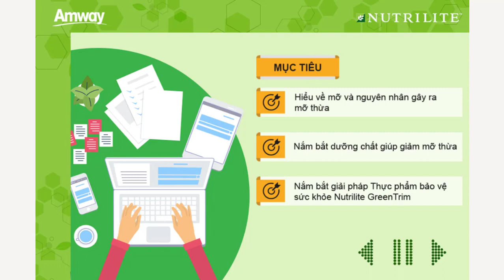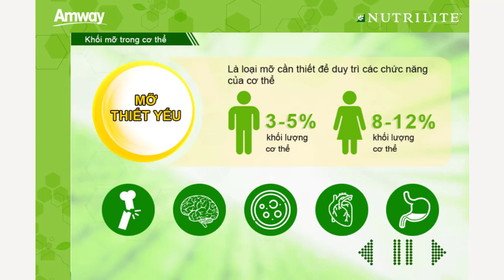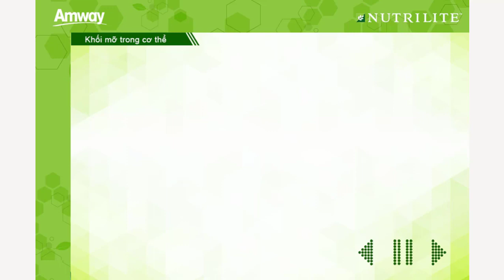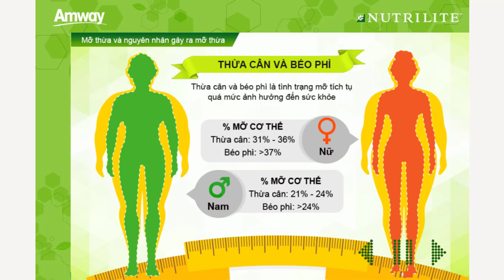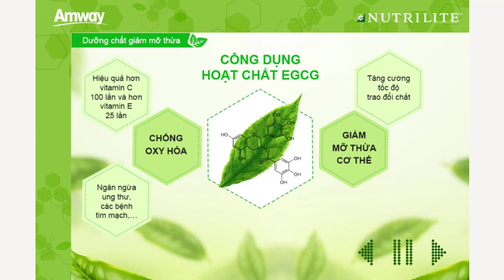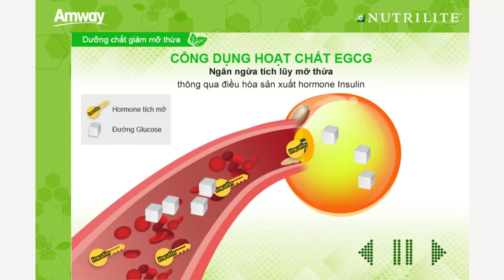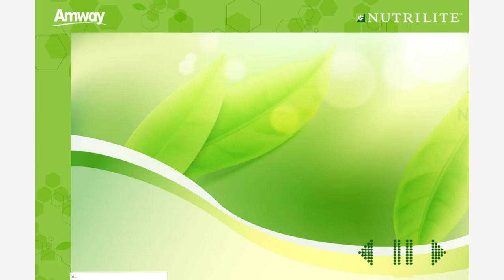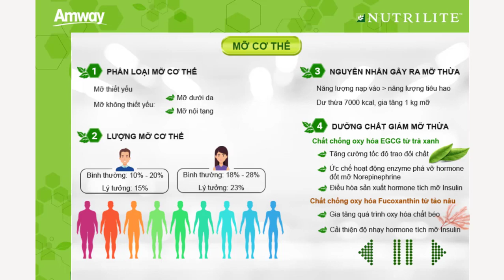Thực Phẩm Giúp Giảm Hấp Thu Chất Béo Nutrilite Green Trim